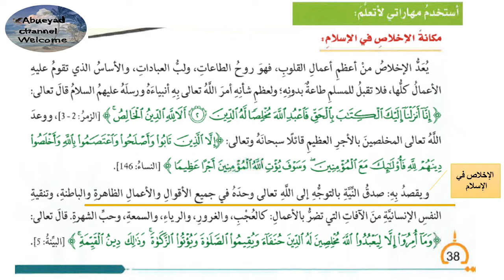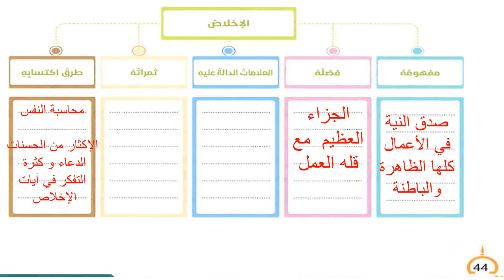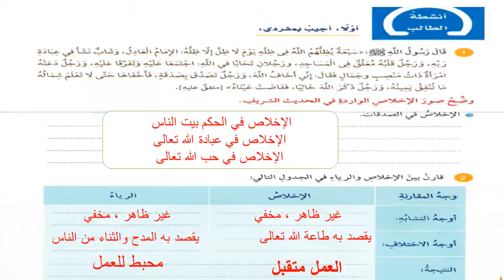الدرس الرابع/الإخلاص للصف الثامن